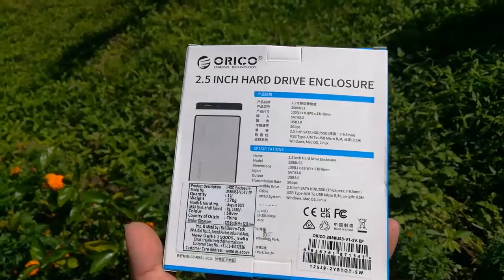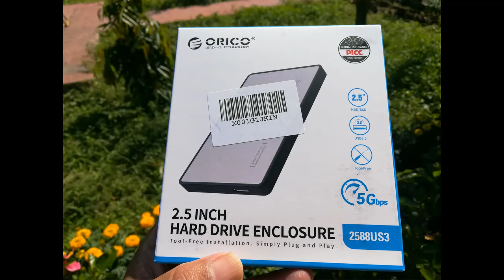ORICO 2.5 INCH HARD DRIVE ENCLOSURE HDD/SSD USB3.0 TOOL-FREE 5 GDPS 2588US3